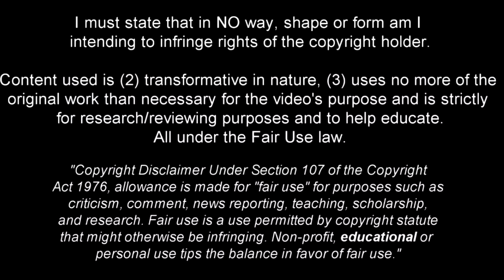Mattias Svanberg is so Underrated..